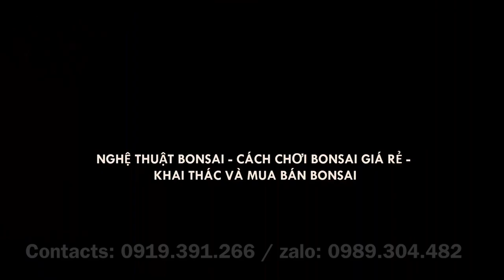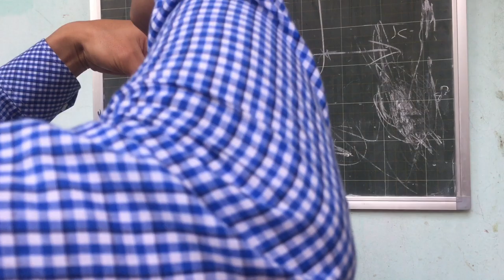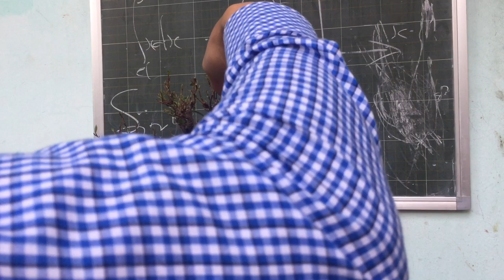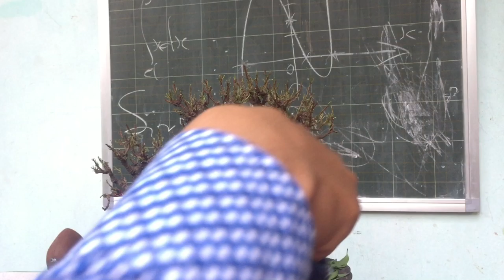SI TAI CHUỘT BONSAI SIÊU MINI - CHÍNH THỨC ĐI VÀO HOÀN THIỆN TÁC PHẨM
Tạo dáng em si tai chuột siêu mini nghệ thuật